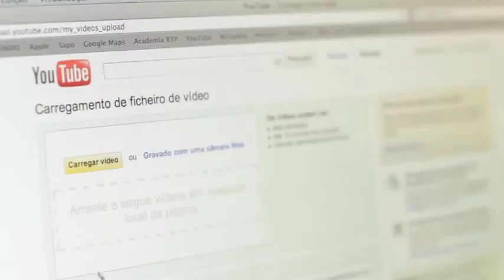Ana Free - Trailer, Viver em Rede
projecto viver em rede